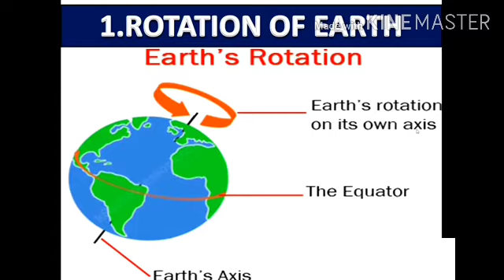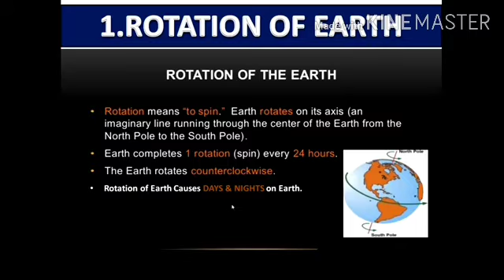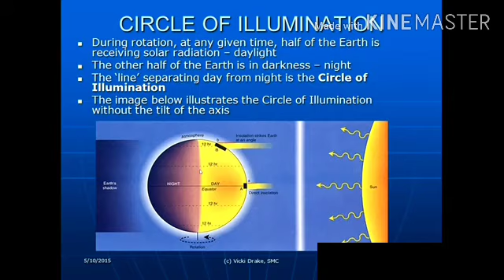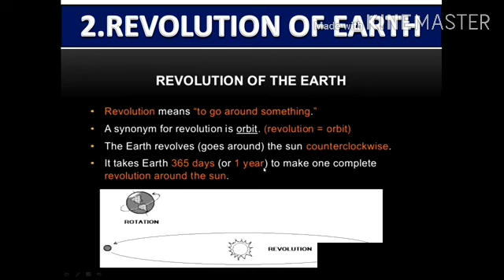rotation and revolution by amreena maam 6th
Amreena Maam( 6th Geography)